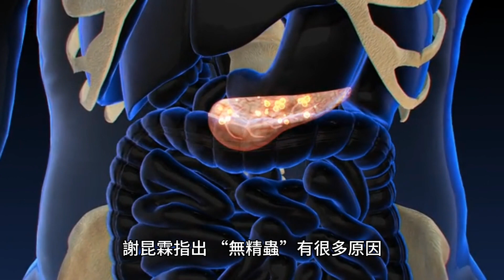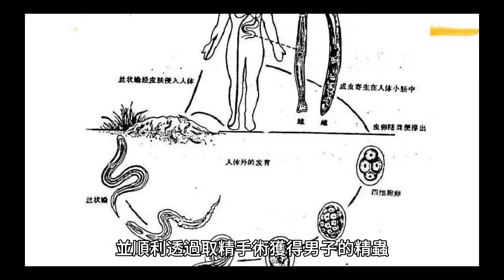夫妻不孕！竟是30歲男「一隻精蟲都沒有」 醫摸睪丸驚吐真相